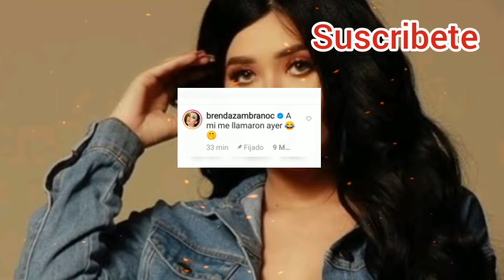¡Dania Revela si está lista para Acashore8! | ¡Brenda Buscada por MTV!